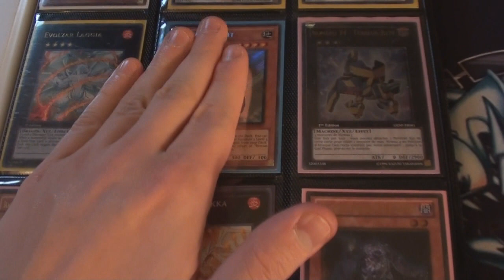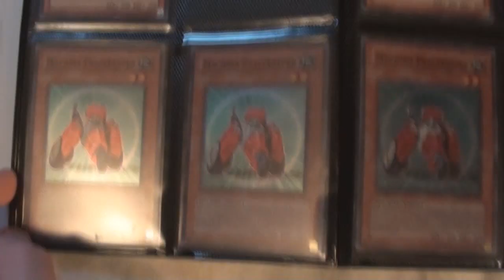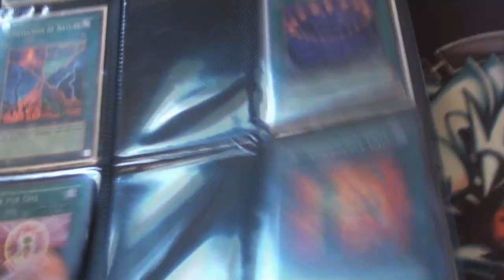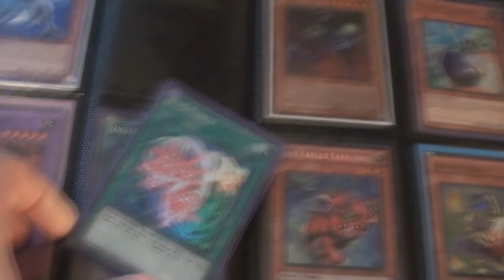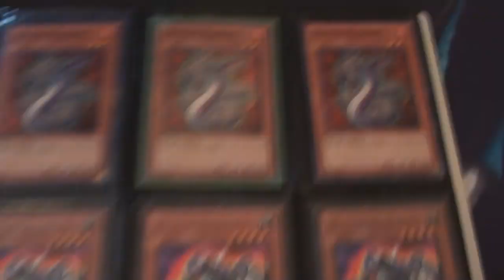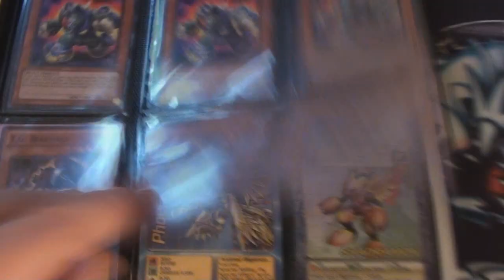YUGIOH TRADE BINDER MARCH 2012 - RABBIT STUFF, KARAKURI STUFF, MORE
HIGH WANTS:
● $$MONEY$$
● Evoltile Westlo
● Evolsaur Cerato
● Evolzar Laggia
● Evolzar Dolkka
● Thunder King Rai-Oh (Common, Gold)
● Effect Veiler (Any)
● Maxx "C"
● Brionac
● Wind up Zenmaines
● Steelswarm Roach
● Mist Wurm
● Enemy Controller (Not common)
● Evo Force

OTHER WANTS:
● Cards that are actually worth something
● Show me your trade binders